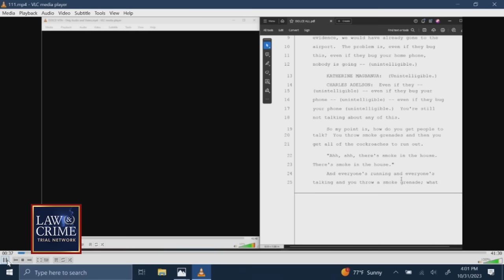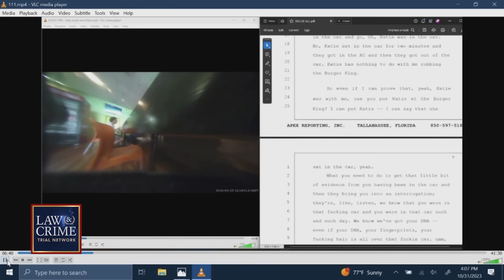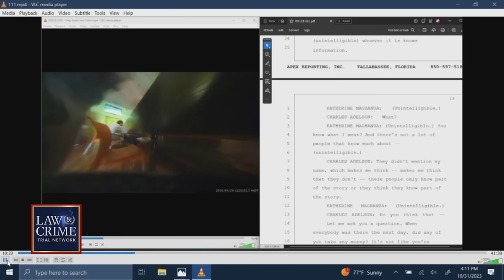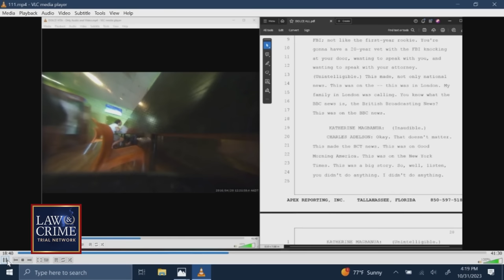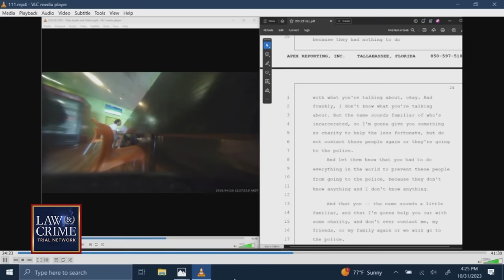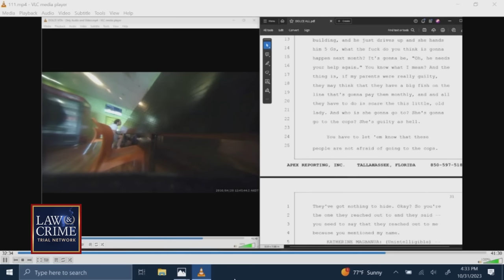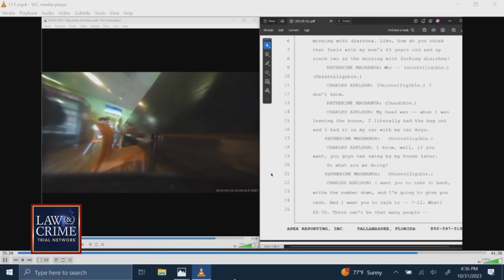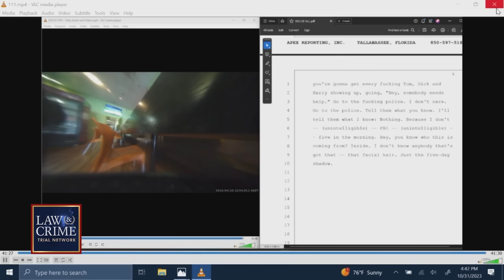FBI Video Reveals Charlie Adelson's Meet-up with Ex-Girlfriend Katherine Magbanua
As key evidence unfolded in court on Tuesday, FBI footage was played showing a conversation between Charlie Adelson and ex-girlfriend, Katherine Magbanua. Magbanua is currently serving life in prison for her involvement in the murder of Dan Markel. The footage shows Adelson and Magbanua meeting at Dolce Vita restaurant, where they discussed an incident involving Charlie’s mother, Donna Adelson. This event has been referred to as "The Bump," where an undercover investigator enticed Donna to “take care of” his brother, who he alleged also had involvement in the 2014 homicide of Markel.